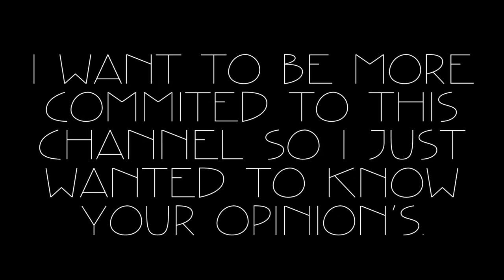Update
Your help is greatly needed so I can get everything on track!